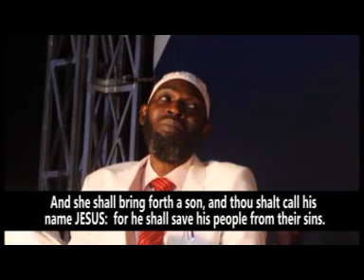138 THAT THEY MAY KNOW YOU